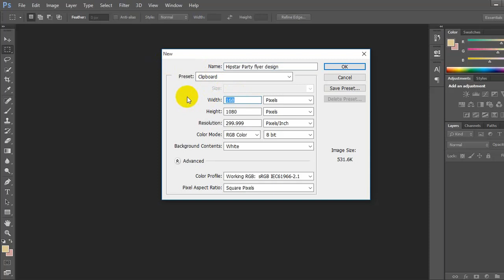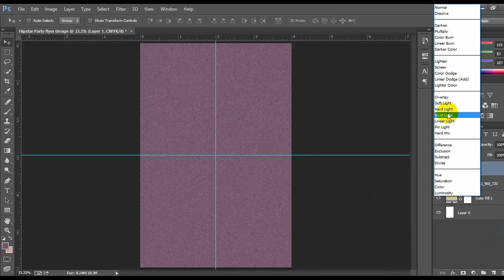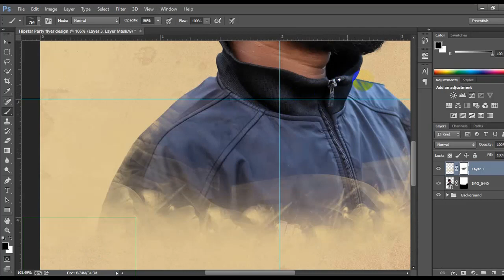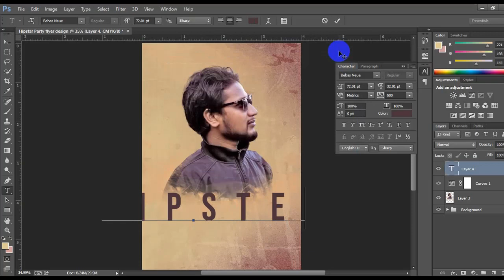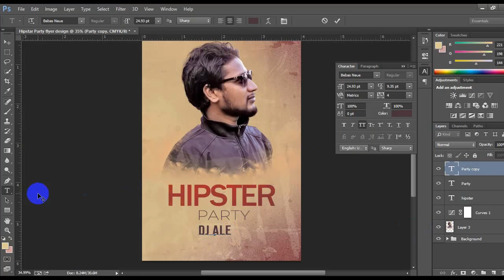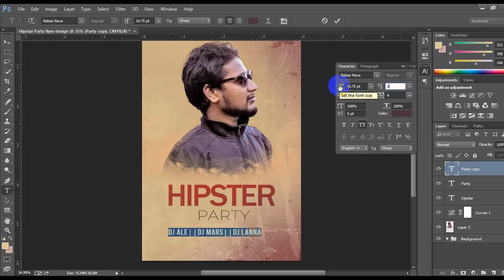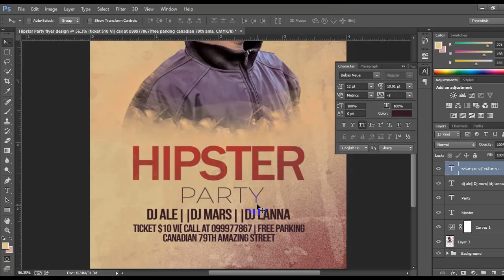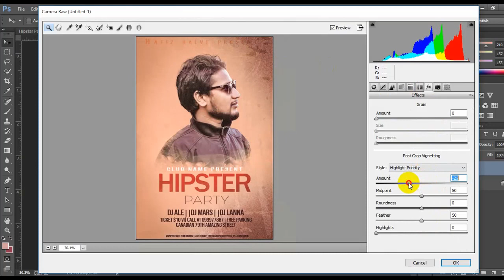How To Make flyer design| A Hipster Party In Photohsop Tutorial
No matter what you're looking to learn in Photoshop, you're bound to find it in our library of over 450+ tutorials. Topics include: Photo Manipulation in Photoshop, Photo Composition, Photo Retouching, The Basics of Photoshop, Designing in Photoshop, Special Effects, and more! While new videos will be taught using the latest version of Photoshop, you'll find videos covering Photoshop CC, Photoshop CS6, CS5, CS4, and CS3nipulation & background change!!Photosho